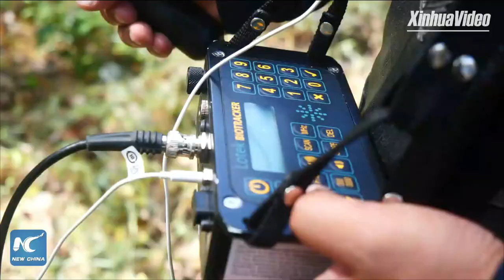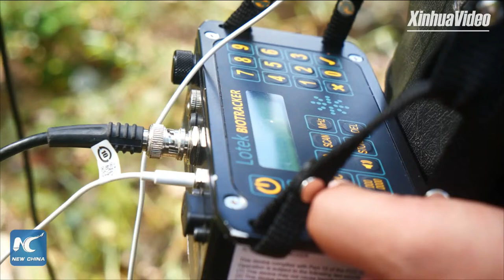Searching for Chinese giant salamander at habitat in China's Jiangxi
Andrias jiangxiensis, a new species of Chinese giant salamander, was discovered by Chinese scientists in May 2022. Join Indian expat Saahil to search for the amphibian at its habitat in China's Jiangxi. (Recorded)